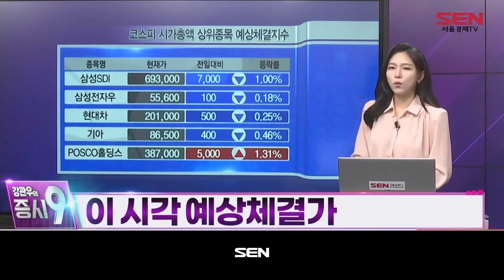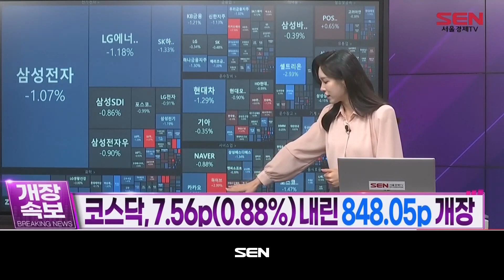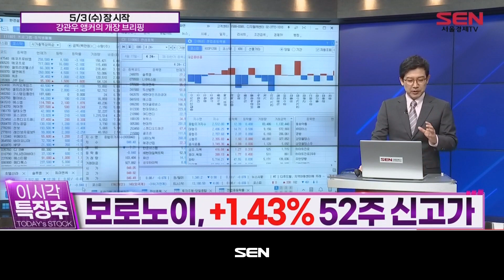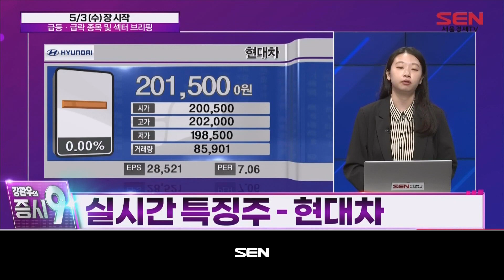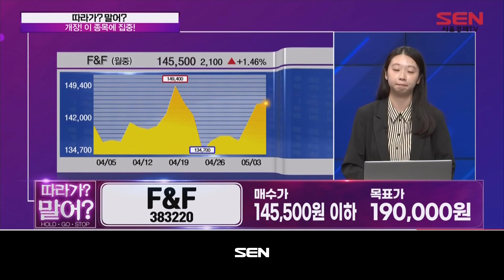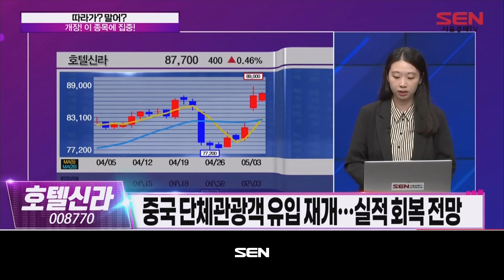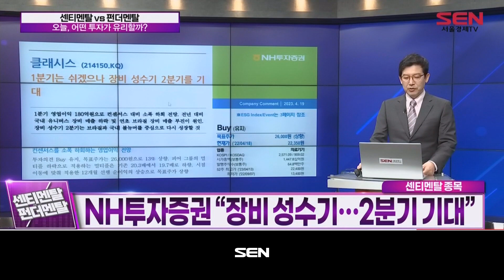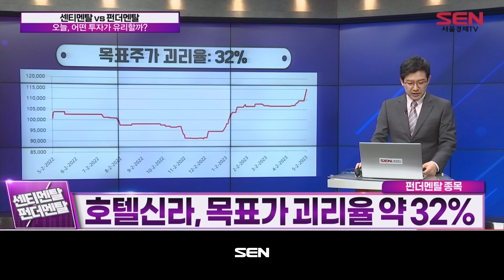강관우의 증시9_37회_20230503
1)강관우의 개장 브리핑
-원/달러 환율 1.1원 내린 1,341.0원 개장
-코스피, 14.20p(0.56%) 내린 2510.19p 출발
-코스닥, 7.56p(0.88%) 내린 848.05p 개장
-다시 고개 든 美침체 공포… 국내증시 하락출발

2)개장 특징주 분석(출연자: 이슬이)

KOSPI

1. 삼성전자
2. SK아이이테크놀로지
3. 카카오뱅크
4. 현대차
5. 하이브

KOSDAQ

1. 선익시스템
2. 클래시스
3. 카카오게임즈
4. 제이엔케이히터
5. 파라다이스

3)따라가? 말어?

- F&F
- 호텔신라

4)센티멘탈 vs 펀더멘탈

[센티멘탈 종목 : 클래시스]
- 삼성증권 “비침습 시술 증가ㆍ리오프닝 수혜 기대”
- NH투자증권 “장비 성수기…2분기 기대”
- 클래시스, 외국인 집중 매수
- 클래시스, 밸류 상승세

[펀더멘탈 종목 :호텔신라]
-삼성증권 “고객 협상력 우위 확보”
-한국투자증권 “1분기 실적 서프라이즈”
-호텔신라, 외국인ㆍ기관 쌍끌이 매수
-호텔신라, 역사적 밴드 상단이지만